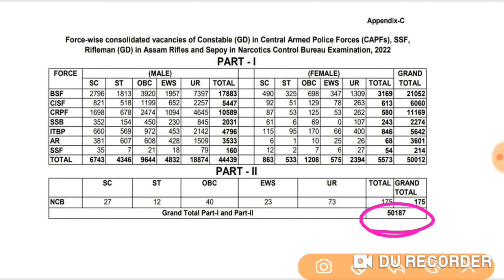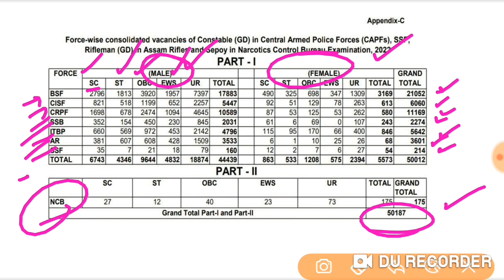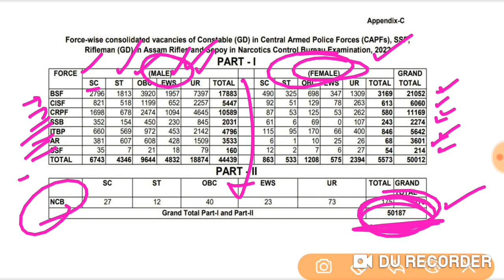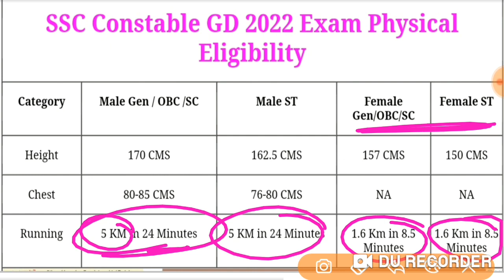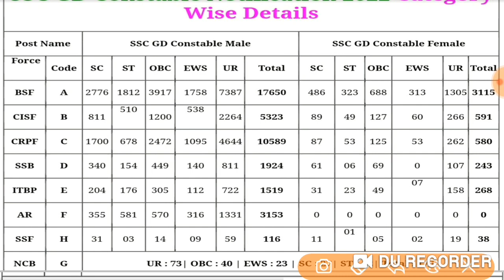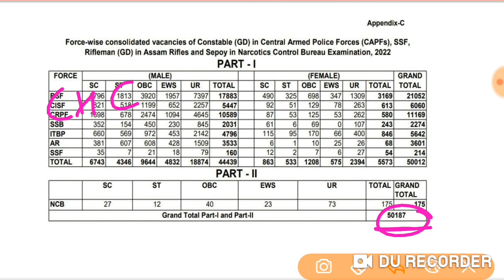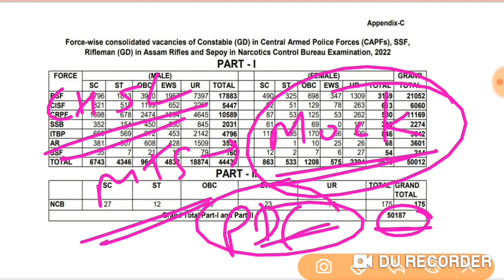SSC GD NEW VACANCY 2023 | SSC GD VACANCY INCREASE 2022 | POST-50187 | SSC GD OFFICIAL NOTIFICATION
Your Query:-
ssc gd new vacancy official notification 2023
ssc gd new vacancy 50187 increase
ssc relaxation 2024
ssc gd 2024 bharti notification
crpf tradesman notification 2023
crpf constable 2023 online apply
crpf tradesman
crpf vacancy details
crpf tradesman new bharti 2023
crpf tradesman age limits
crpf online form kaise bhare
crpf tradesman driver vacancy
crpf chalak bharti details
crpf full details by ssc maker
crpf mali bharti
crpf jalvahan bharti